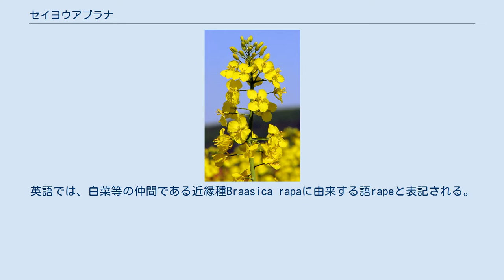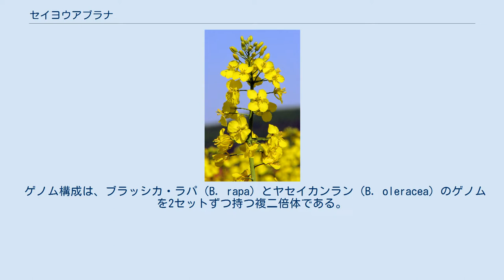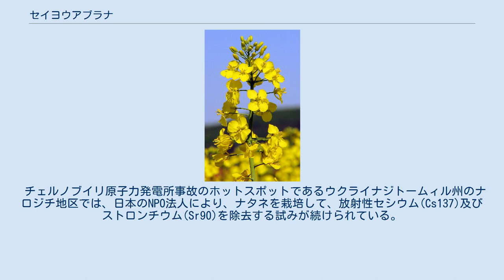セイヨウアブラナ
セイヨウアブラナ（学名：Brassica napus、英名：rapeseed、仏名：colza）は、アブラナ科アブラナ属の二年生植物。
食用油の原料として、世界中で広く栽培されている。
英語では、白菜等の仲間である近縁種Braasica rapaに由来する語rapeと表記される。
しかし、近年では「rape」という単語が持つネガティブなイメージを避けるためか、キャノーラ品種を意味する語canolaをセイヨウアブラナ全体を指す語として用いるケースが多い。
 日本在来種のアブラナ（学名：B. rapa var. nippo-oleifera）とは別種で、染色体の数がアブラナの10対に対し、19対ある。
 原産地は北ヨーロッパからシベリアにかけての海岸地帯で、日本には明治時代初期に導入された。
早春、堤防や河川敷で開花している菜の花はカラシナであり、セイヨウアブラナではない。
 草丈は30-150 cm。
類似のセイヨウカラシナとは、葉柄がなく茎を抱くことで見分けられる。
在来種とは、葉が厚く茎が粉っぽい白味を帯びていること、花が大きく（1 cm以上）萼片が開かず斜めに立ちあがり花弁に接していることで見分けられる。
 ゲノム構成は、ブラッシカ・ラパ（B. rapa）とヤセイカンラン（B. oleracea）のゲノムを2セットずつ持つ複二倍体である。
 収量が多いため、油や肥料の原料として全国的に栽培が奨励され、油料系植物としてはほぼ在来種 (B. rapa var. nippo-oleifera) に置き換わっている。
種子は黒く、在来種の赤種に対し黒種と呼ぶことがある。
 食用にもなるが、在来種より固いうえ成長した葉はロウ質の白粉で覆われ、食べられるのは芽生えてすぐの部分に限られる。
芯摘菜、かぶれ菜、のらぼう菜などが、野菜利用例とみられ、知名度の高い「三重なばな」も、食用に選抜されたセイヨウアブラナである。
 日本国内の栽培面積では北海道が最大である。
中でも空知地方が特に多く、作付面積で日本一の滝川市のほか、近年は岩見沢市と美唄市もそれに迫る勢いで栽培が増えている。
次いで青森県が多く、先述の滝川市と作付面積日本一の座を長年競っている横浜町が有名。
このほか秋田県や福島県も作付けが大きい。
 ナタネが農業者戸別所得補償制度の戦略作物に指定されたことにより、2010年より全国の生産量が報告されるようになった。
 日本国内の主な食油用向け（エルシン酸が含まれていない）品種は以下の通りである。
 アサカノナタネは日本初の無エルシン酸品種としてなたね農林46号と命名認定された。
つまり、それ以前の農林45号まではエルシン酸が含まれている品種であり、食油用には適さない。
また、ななはるかは農林50号であり、現段階でなたねの51番以降の農林番号品種はない。
 アサカノナタネおよびキザキノナタネは品種登録期間が終了し、知的財産権は存在しない。
品種名が付してあっても、由来のわからない種子を購入・使用して、病害を発生させた例がある。
 日本は菜種油原料として、カナダから消費量216万トンの99%以上を輸入している(自給率0.04%)。
カナダでは、遺伝子組換え品種が優占しており、日本の消費者の関心が高い。
 アブラナ科の植物は、交雑しやすい性質をもち、同種はもちろん他種の花粉でも受粉し、結実する傾向があるが、交雑植物体は不稔であり、組み換え遺伝子が永続する心配はない。
したがって、製油のため輸入された除草剤耐性セイヨウアブラナが野生化し、その花粉による他のアブラナ科野菜類への影響が指摘されているが、市民団体による調査でも得られた組み換え植物は落ち種からの発芽であり、組み換え遺伝子が永続している例はない。
 カナダなどで、非GM作物を生産する農場にGM作物が侵入し、訴訟になっており（正確にはGM特許をもつ企業が、農家を無断栽培として訴えた）、品種の維持管理ができない農家側の敗訴の例が多い。
 欧州連合（EU）の欧州食品安全機関（EFSA）は、GM（遺伝子組み換え）ナタネのこぼれ落ちを科学的にレビューした結果、固有の環境リスクは認められないとする論文を発表した。
 カナダ等の農場内の野良生えGMナタネは、輪作体系においてイネ科植物の栽培に用いられる除草剤MCPソーダ塩により根絶される。
また、組換えナタネ由来の植物油に対する人体への健康被害等は全く報告されていない。
カナダでは、組換えキャノーラ油は健康油として利用されている。
 チェルノブイリ原子力発電所...